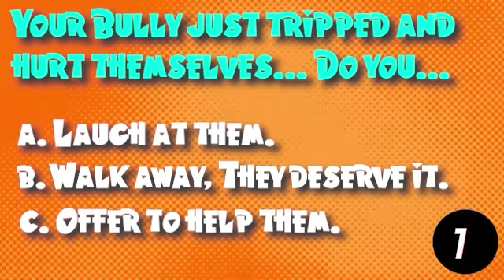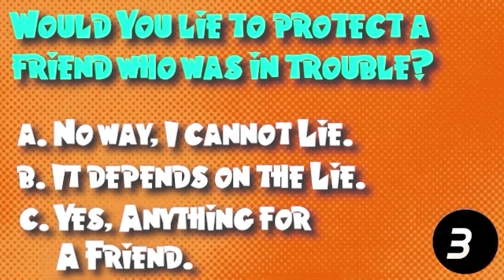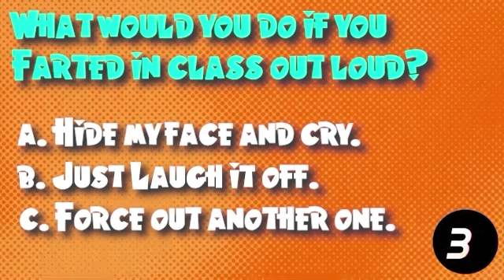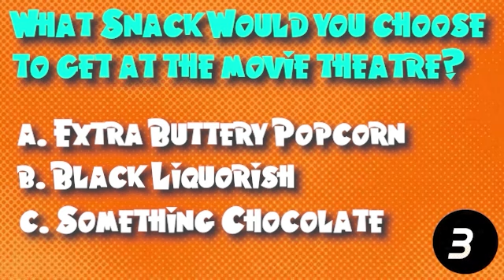Which SCREAM Character Are You? (SCREAM QUIZ!)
🎃 Are you ready to find out which SCREAM character you resonate with the most? Join us for a thrilling quiz that will reveal if you’re a resourceful survivor like Sidney Prescott, a clever mastermind like Ghostface, or maybe the loyal friend like Dewey! 👻🔪

In this video, we’ll take you through a series of suspenseful questions designed to uncover your inner horror movie icon! Whether you’re a longtime fan of the franchise or just curious about the characters, this quiz is perfect for everyone!

🔍 What to Expect:

Engaging questions to match your personality
Fun insights and trivia about the SCREAM series
Creepy visuals and iconic scenes to enhance your experience
A chance to share your results and favorite characters in the comments!
So grab your popcorn, get cozy, and let’s find out which SCREAM character you’d be in the ultimate horror showdown!

👻 Let’s see if you can survive the night!